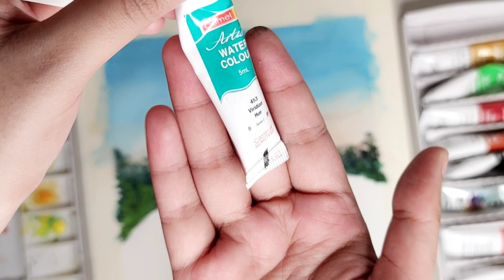Gouache seascape painting || For beginners || Marie's Gouache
Hope you guys find this tutorial useful and have fun painting along if you decide to do so!